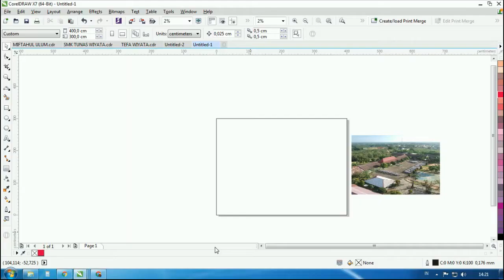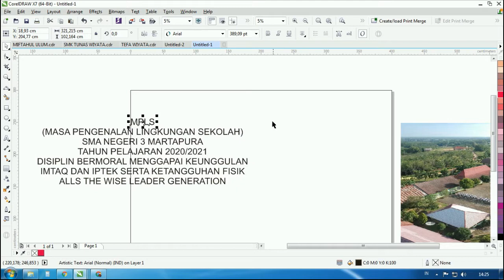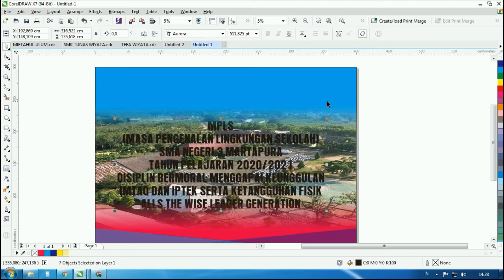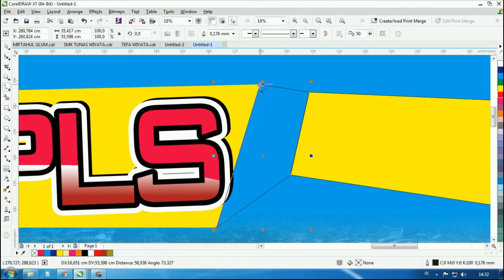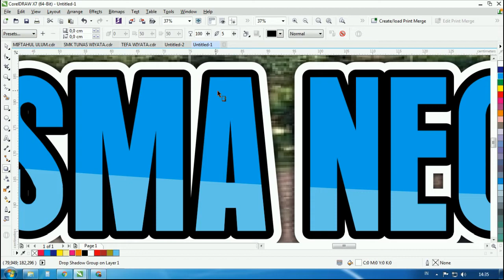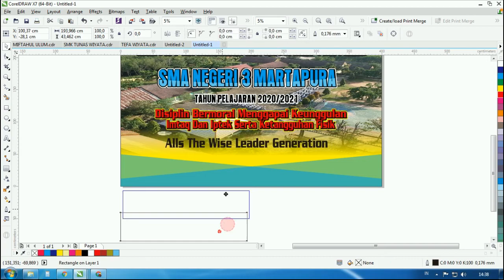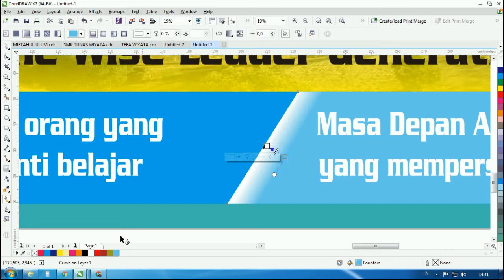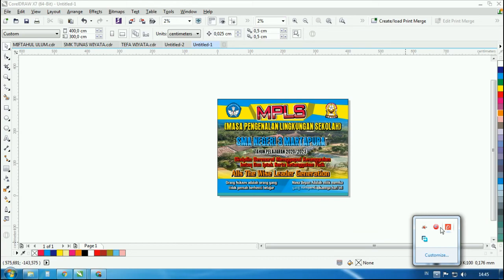Belajar Desain Yukk.. Desain Banner Masa Pengenalan Lingkungan Sekolah (MPLS) SMA N 3 Martapura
Belajar Desain
Kreasi Alfajri